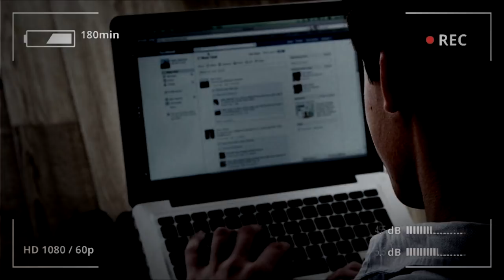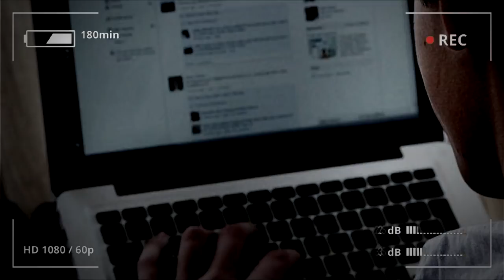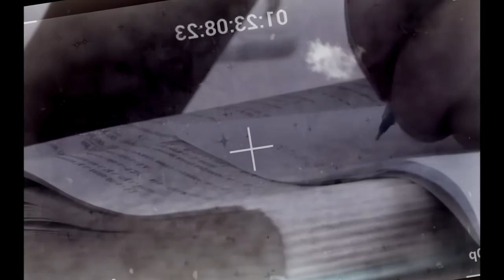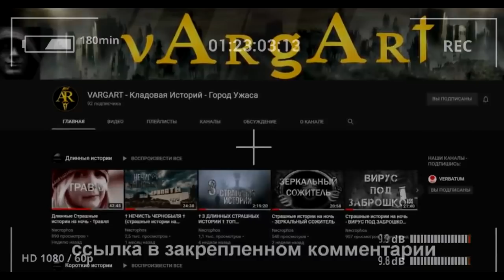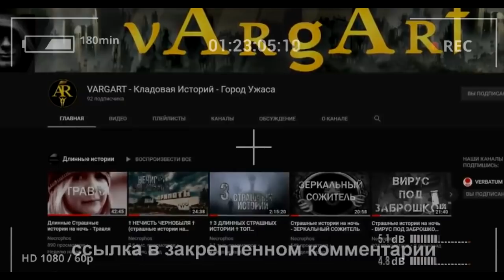Страшные истории на ночь - ТЫ НЕ ДОБЕЖИШЬ ДО ДВЕРИ - Мистические рассказы. Мистика перед сном. 16+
(16+) Озвучил:  @VARGART

( Особая благодарность сообществу литературного клуба N.C. &Co.
Связаться с командой канала:
Сотрудничество/предложения/озвучка/коллаборации - в ВК.